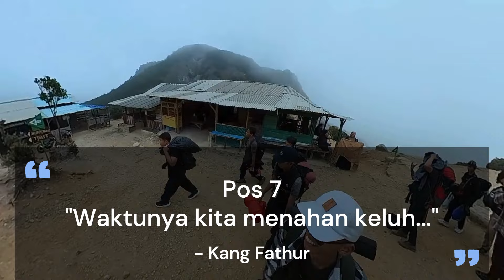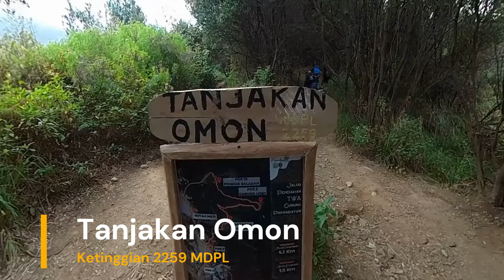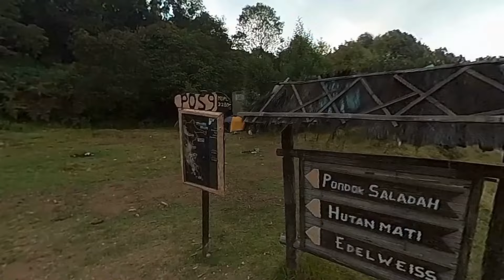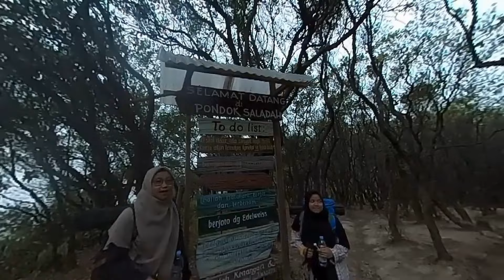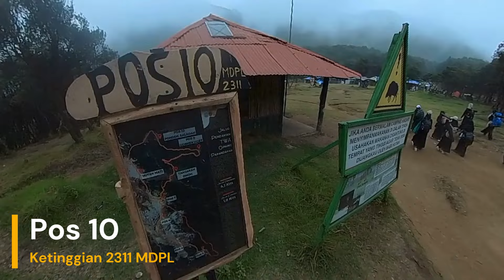Gunung Papandayan Garut, Part 1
Gunung Papandayan sebagai tempat wisata alam yang memang indah dan unik.  Keindahan dan keunikannya dapat terlihat di dalam video ini.
Meski tidak terekam semuanya, namun sebagiannya setidaknya dapat menggambarkan betapa indahnya gunung tersebut.
cocok buat camping dan pendakian, bahkan buat pemula sekalipun.

Untuk memudahkan pemirsa menonton part 1 dan atau bagian 2, maka saya tempatkan linknya di bawah ini:

Jika ada yang tidak berkenan, maka silahkan tulis di kolom komentar.